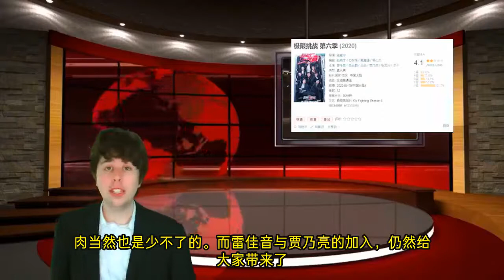《极限挑战》第六季口碑反弹